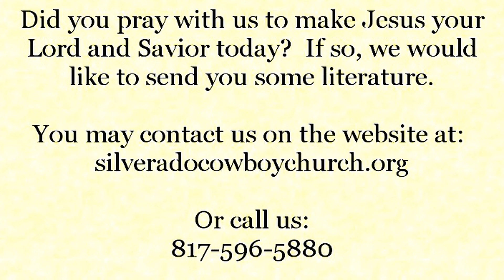Corporate Prayer - September 30, 2015 - Gloria Patton